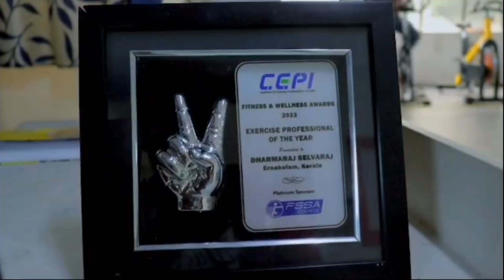golden wings gym | FSSA COUNCIL TRAINING | Gurnit Singh Dua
Gurnit Singh Dua is the founder and Chief Executive Officer of FSSA Council HAD  CONDUCTED  TWO DAYS TRAINING AT KARUKUTTY GOLDENWINGS GYM